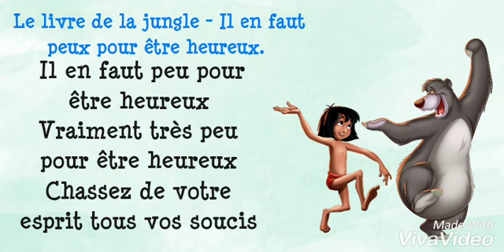Le livre de la jungle- Il en faut peut pour être heureux (Lyrics)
Les paroles " Il en faut peut pour être heureux " du dessin animé Le livre de la jungle.
Si vous avez des propositions de dessin animé ou autre musique et que vous souhaitez les paroles n'hésitez pas à mettre en commentaire ✌

Bye bye :))